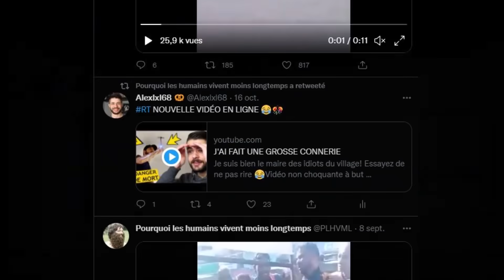POURQUOI LES HUMAINS VIVENT MOINS LONGTEMPS 10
Vous l'attendiez, ils sont de retour et c'est toujours aussi drôle! Essayez de ne pas rire 😂
❗Cette vidéo n'encourage pas à des activités malveillantes ou dangereuses pouvant entraîner des blessures graves ou la mort, Vidéo non choquante à but humoristique sans réelle violence.